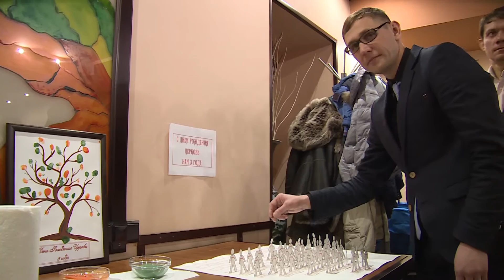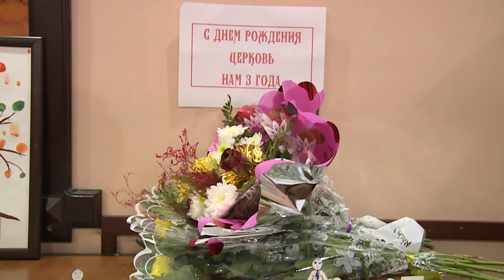"Центр христианского просвещения" - 3 года служения в городе Раменское!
17 января церковь «Центр христианского просвещения» в городе Раменское отметила своё трёхлетие. Началось торжество с чаепития и вкусного угощения, которое было особенно приятным за дружеским общением. Надо отметить, что в этот день зал собрал больше 80 гостей, не только своих прихожан, но и гостей из разных церквей Москвы и области.